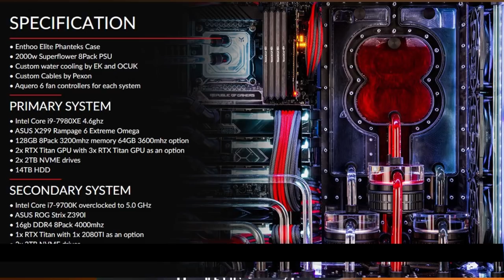This gaming pc cost around Rs31 Lakh 45000$ .......😱😱🤔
Hi dosto aja ka video kafi majedar hai or intresting hai.To aaj baat karunga ek gaming pc ke bare me . To ye video akhir tak dekhe or achi lagti hai to like kare and channel ko subscribe kare .Or ha comment karna na bhule.Orion X ye Overclockers UK based company ka product hai.single system me 2 machine hai.Isme 8x overclock speed hai.Iski price hai 45000$ as per indian cost RS31 lakh hai...

Topics covers:
1:why gaming pc costly?
2:Gaming pc vs gaming mobile..
3:Gaming exprience pc vs mobile..

Support Gyan For Day by Buy product from below links

Thanks,
Gyan For Day

for buying mi band 3:

RealMe 1 (Diamond Black,  4+64 GB):

Link for free amazon prime